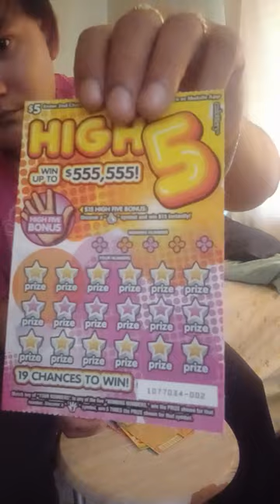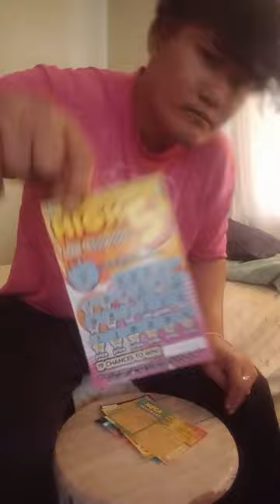Winning Scratch Off Lottery tickets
this video is a long video, I hope you can watch it, I only win 5 dollars win
I spent 18